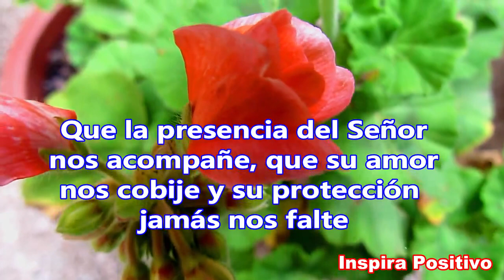BUENAS NOCHES - Ábrelo- El Mejor Video de Reflexion Para Dedicar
Buenas noches
Aprovecha este momento de tranquilidad en el hogar, con los tuyos y concilien un sueño confortable.